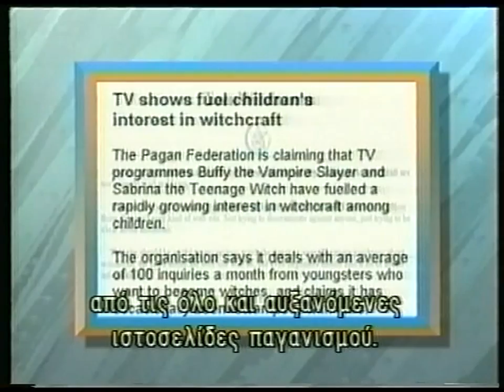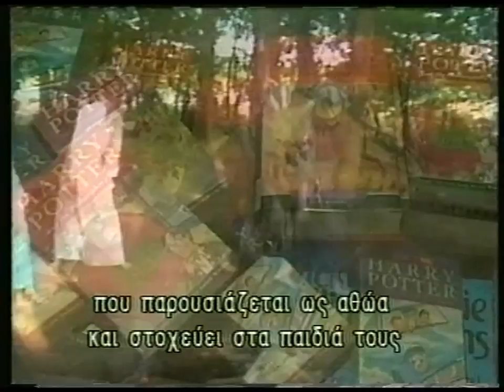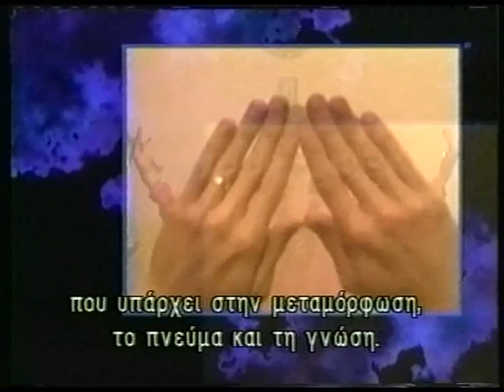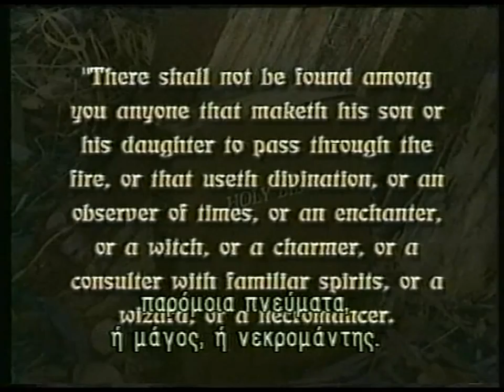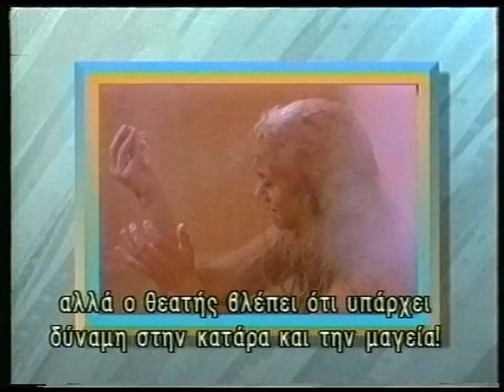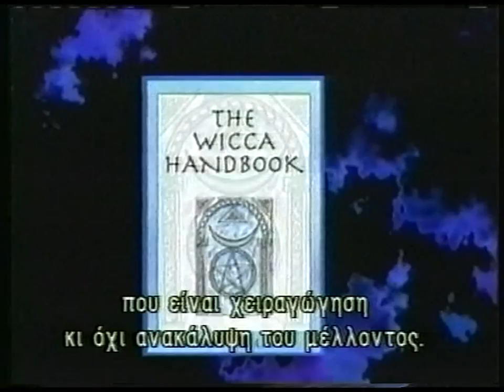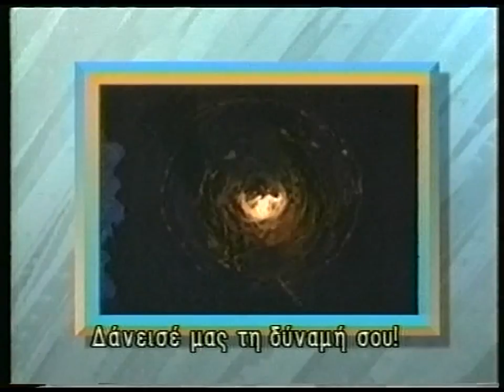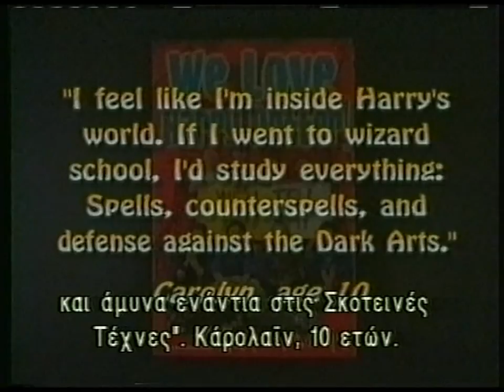ΝΤΟΚΙΜΑΝΤΕΡ:ΧΑΡΙ ΠΟΤΕΡ ΚΑΙ ΣΑΤΑΝΙΣΜΟΣ HARRY POTTER